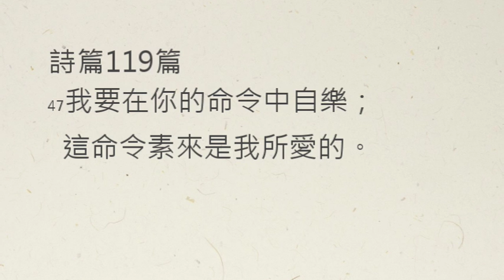【中壢教會】每日靈修 陳克安牧師 - 12/14 - 詩篇119篇41-48節